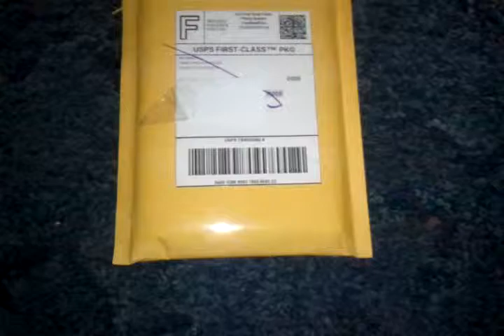Ebay Unboxing of WWE Smackdown vs raw 2007 Black label artwork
This is a Ebay Unboxing of  WWE Smackdown vs raw 2007 Black label artwork